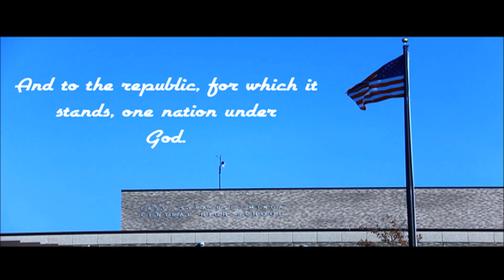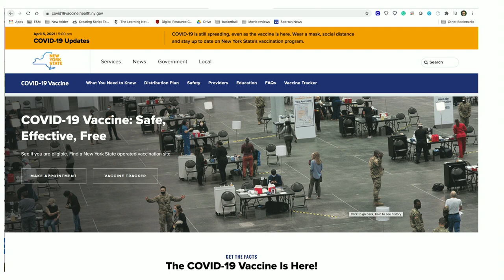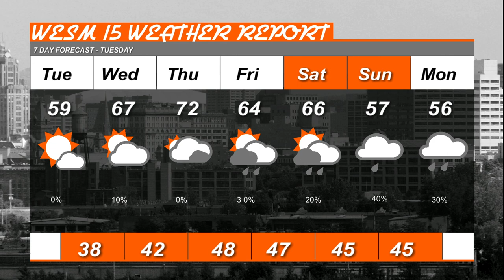April 6 2021